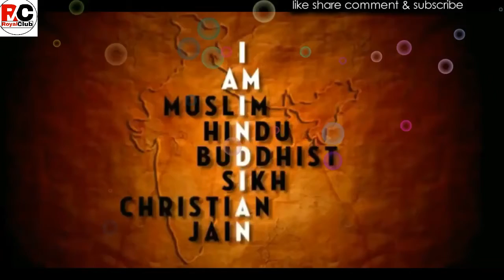Happy republic day whatsapp status video|republic day whatsapp video download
गणतंत्र दिवस की शुभकामनाएं
26 january 2018 ||

जय हिंद
जय महाराष्ट्र
जय शिवराय
जय जिजाऊ